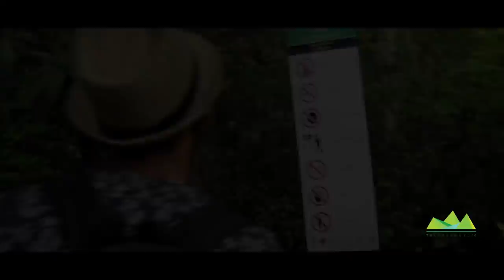13th Latin American Social Workshop - Panama 2016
In this video we present the 13th LASW 2016 | Redefining Paths - History - Community - Nature, to be held in the community of Quebrada Ancha, in the Chagres National Park.
This event has the academic endorsement of the University of Panama, with the support of the Chagres National Park Foundation, the National Organization of Students of Architecture of Panama (Panama ONEA) and the Latin American Coordination of Students of Architecture (CLEA).
Architecture students in Latin America and all over the world are invited to participate in this great event to be held from March 17th to 28th  2016, Lectures in Panama City and Workshops in Quebrada Ancha.
Tropical themed workshops  | Earth Air Water. We will be rediscovering the history of the Camino Real that connected the Atlantic Coast to the Pacific Coast, being in intimate relationship with nature, where improving the quality of life of the Community shall, consistent with maintaining the integrity of ecological processes that the occupied area environment develop.
As you know, summer is approaching and in Panama are preparing for this magnificent project. The LASW 2016 have to experience it!

Video Credits:
Music

Camera:
Ivan Knight
Hugo González
Andres Martinez

Casting:
Hugo Martinez
Natallie Millord

Direction and Post Production:
Simon Varela R.